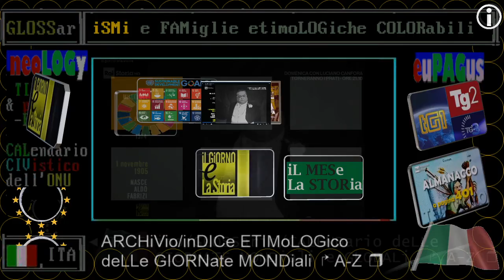§.1/- ALDO FABRIZI DIEs: 01 NOVembre 2020-1905 grande attore romano nasce oggi /RAI STORIA ACCADDE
== VIDEO DI RAI STORIA ACCADDE OGGI

(copyrighted)
§.2/- ALDO FABRIZI DIEs: 01 NOVembre 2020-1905 Fabrizi cantante a Mille Luce // /RAI STORIA ACCADDE

ALDO FABRIZI DIEs: 01 NOVembre 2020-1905 il grande attore romano nasce oggi / RAI STORIA ACCADDE

:wikipedia: 01/11/2020
Aldo Fabrizi (all'anagrafe Fabbrizi) (Roma, 1º novembre 1905 – Roma, 2 aprile 1990) è stato un attore, regista, sceneggiatore, produttore, comico e poeta italiano.
Attore intenso e versatile, nel corso della sua carriera ha avuto modo di misurarsi sia in ruoli comici che drammatici. È stato inoltre, insieme ad Alberto Sordi e Anna Magnani, una personalità essenziale per quanto riguarda la rappresentazione della romanità nel cinema.